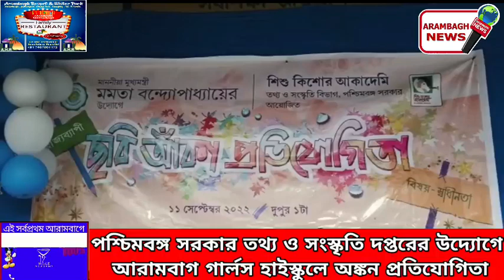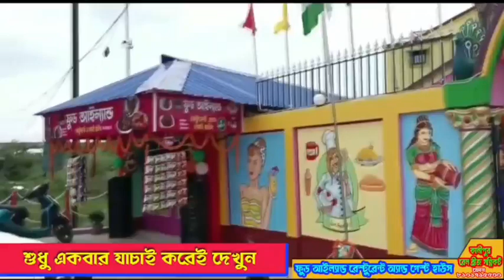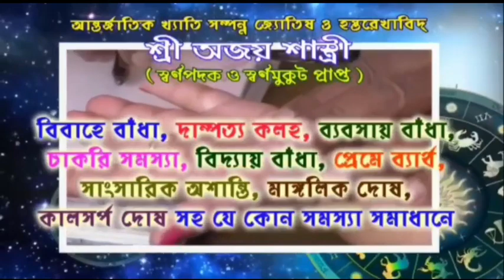তথ্য ও সংস্কৃতি দপ্তরের উদ্যোগে আরামবাগ গার্লস হাইস্কুলে অঙ্কন প্রতিযোগিতা